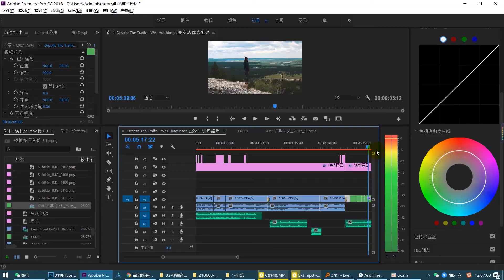爬山不带水会啥感觉？白狐，寺庙，悬崖都发生了什么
1辆二手金杯车、1头小马犬、1对好搭档，开着自改房车的旅行记录，用一种流浪的方式，去体会不一样人生。